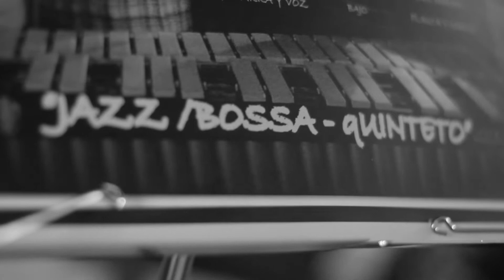Bossa & Jazz Quinteto - Sambolero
video&edición: Cristofué Audiovisual
Junio 2019
Campana